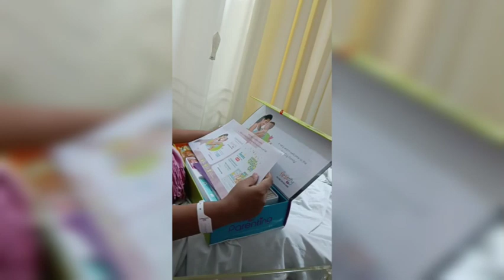3rd party finally face reveal vlog 🧿😃 nanni pari ka😘familyvlog